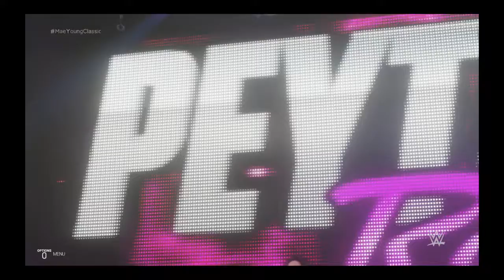WWE 2K19 8 Women's ladder match for the NXT Women's Championship